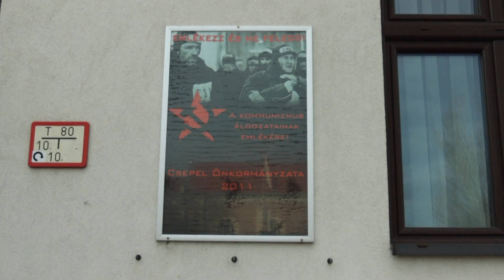Csepelen emlékeztek meg a kommunizmus áldozatairól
1956 hősei közül sokan óriási árat fizettek kiállásukért és a forradalom napjai alatt hozott bátor döntéseikért - jelentette ki Németh Szilárd, a Honvédelmi Minisztérium parlamenti államtitkára, miniszterhelyettes a Kommunizmus Áldozatainak Emléknapja alkalmából tartott megemlékezésen, február 25-én, pénteken, Csepelen.

Készítette: Antal Ferenc, Draveczki-Ury Ádám, Faragó Fanny, Karsai Mátyás, Tischler Zoltán